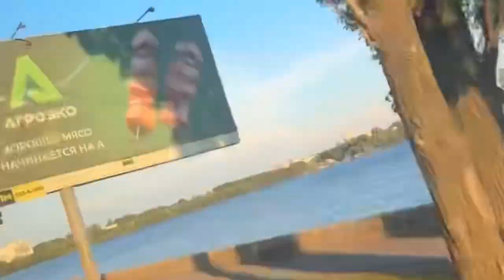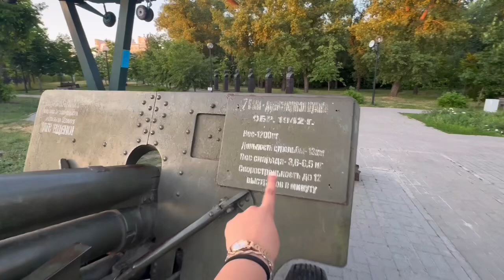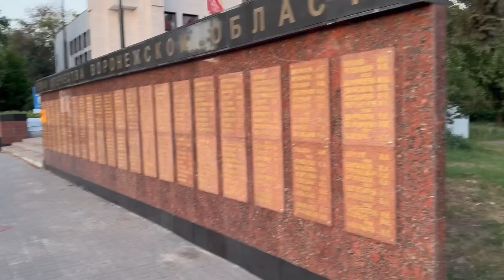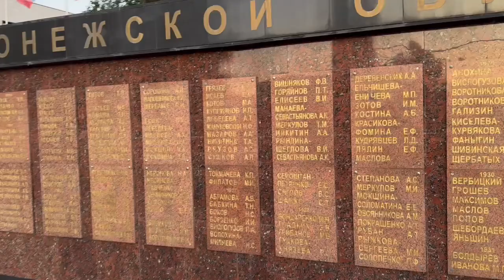Military park🙈| Voronezh | Mukti Patodi